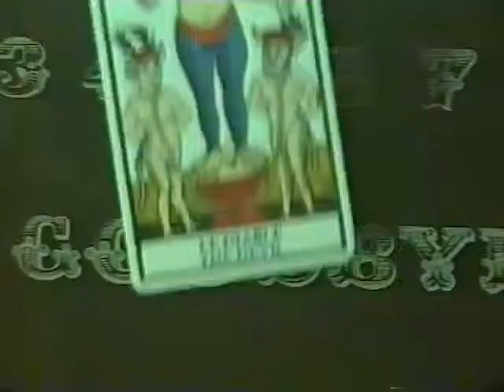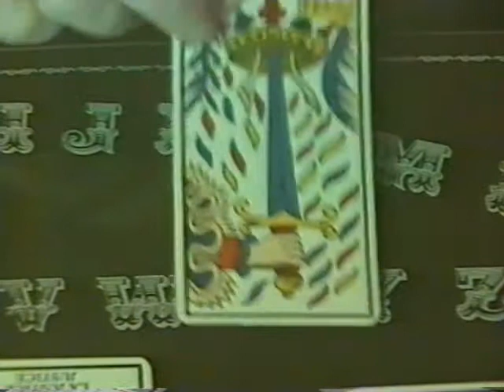Kerry Kulkins 1993 AFL Finals Prediction